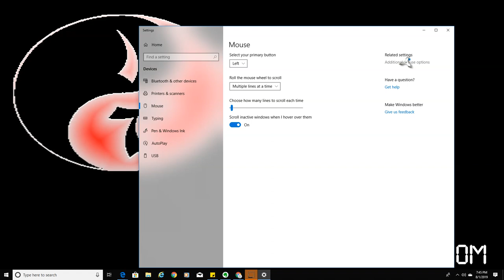How to switch primary and secondary buttons on windows 10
How to reverse your mouse buttons.